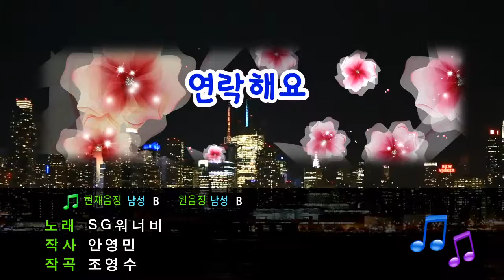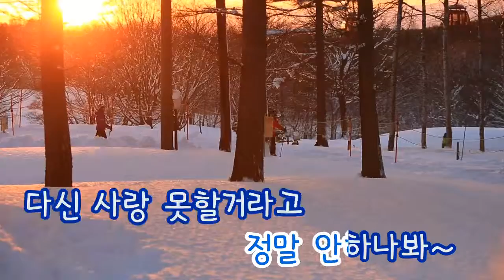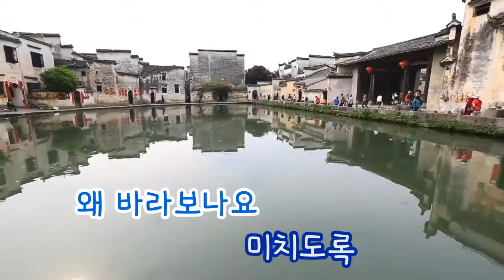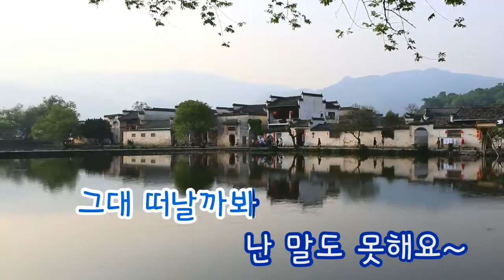[TJ노래방] 연락해요 - SG워너비 (Keep in touch - SG Wannabe) / TJ Karaoke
Keep in touch - SG Wannabe -- TJ Karaoke Song NO. 19638
연락해요 - SG워너비 -- TJ노래방 곡번호 19638

▶ ZillerSong Mobile : Android/IOS
▶ K-POP STAR Global Package : Android/IOS
▶ TJ TV Karaoke (Korean ONLY) : KT OllehTV , LG U+TV, SK BTV